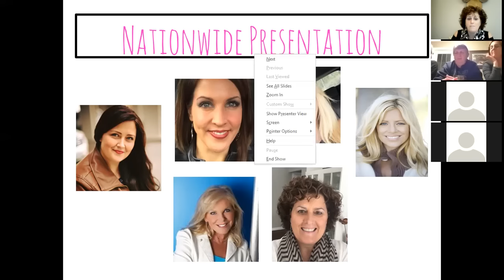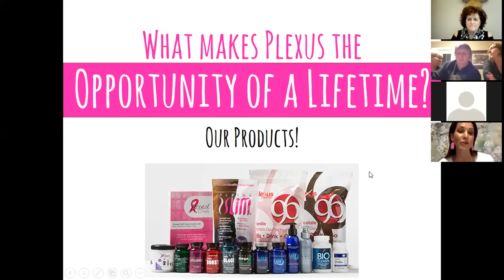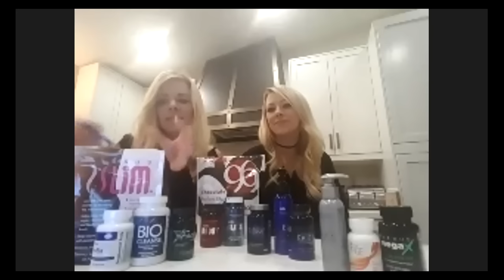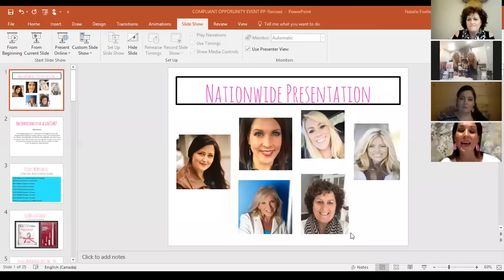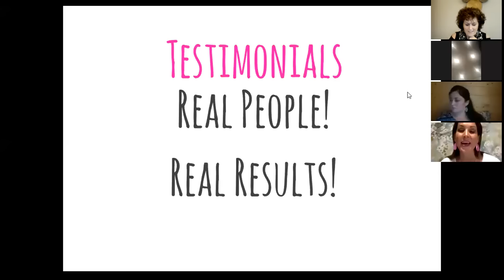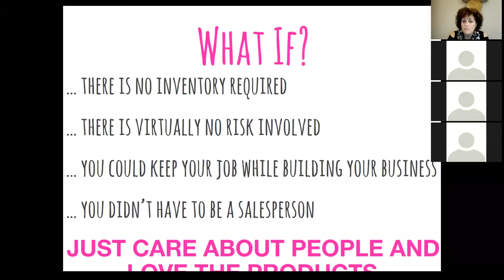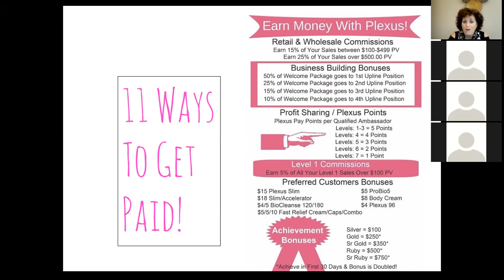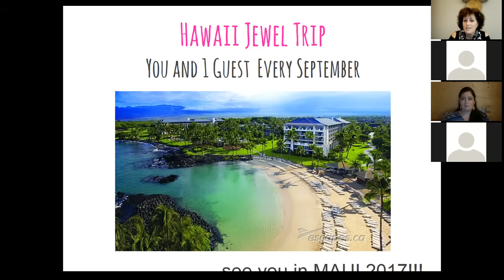1st Nationwide Jewel Presentation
Groups of Plexus ambassadors gathered in their homes with their guests across Canada and the USA to hear 6 Jewels share their stories and passion while presenting Plexus. More proof that we are OnePlexus!